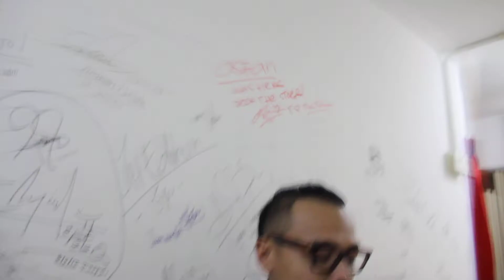🔴Asfan at SB Mall